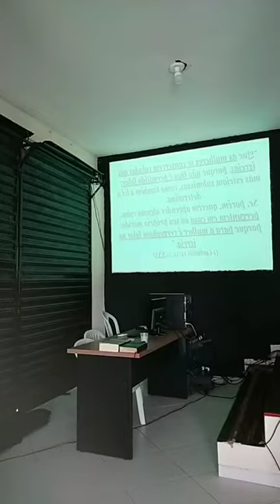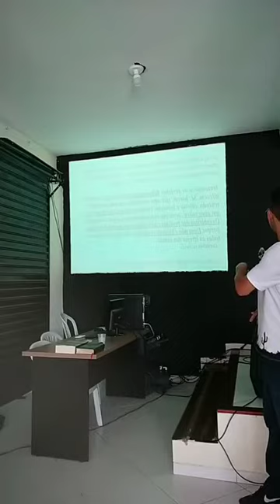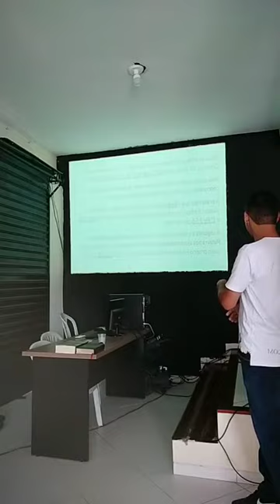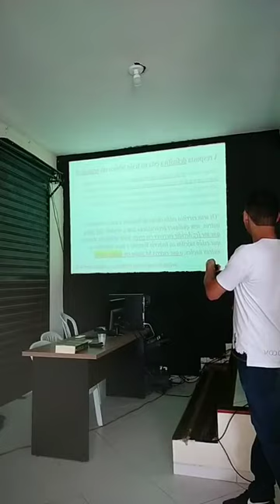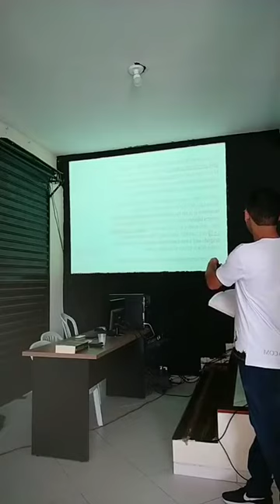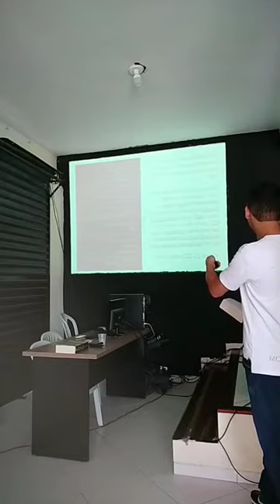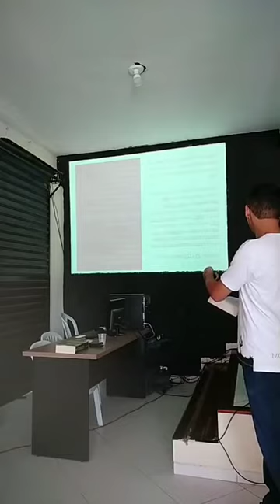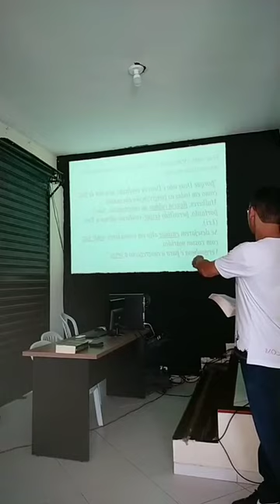Estudo 1 Coríntios 14:34,35: As mulheres devem ficar caladas nas "igrejas"? Resposta no aramaico.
AS MULHERES DEVEM FICAR CALADAS NAS IGREJAS?
Estudo bíblico (aula na escola bíblica dominical) com explicação de 1 Coríntios 14:34,35: O emissário (apóstolo) Paulo realmente disse que as mulheres devem ficar caladas nas "igrejas"?
"As vossas mulheres estejam caladas nas igrejas; porque não lhes é permitido falar; mas estejam sujeitas, como também ordena a lei.
E, se querem aprender alguma coisa, interroguem em casa a seus próprios maridos; porque é vergonhoso que as mulheres falem na igreja."
(1 Coríntios 14:34,35 Nova Almeida Atualizada)

Bíblia Peshitta Editora BV Books
Peshitta, os Evangelhos Aramaicos de Yeshua, Edição Bilíngue Aramaico e Português, por Tsadok Ben Derech